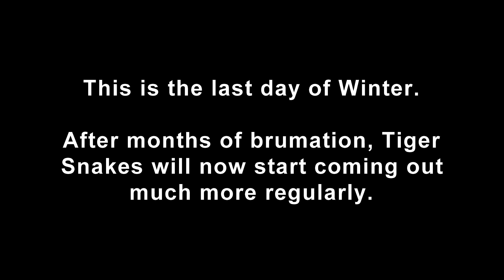Grumpy Tiger Snake, First for the Season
Last day of winter and only about 14 C.

After I touched the snake it hid - as Tiger Snakes usually do - but as I walked away my movement triggered a defence response that made the snake come out of hiding to actively defend itself. I could have just kept walking away but I fitted the camera to a monopod and went back, knowing I'd get exciting footage.

The bites to the camera were powerful but didn't leave even a speck of venom, and so they were all "dry bites". And the snake mostly only bit the camera when I moved it to within an inch of the snake's face. So although the snake seems intimidating the truth is that the snake's strategy was entirely a bluff, with no intent to seriously harm me (or my camera).

Filmed 31 August 2017 in Suburban Melbourne, Australia.